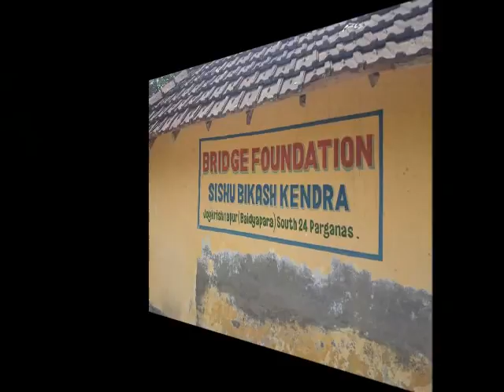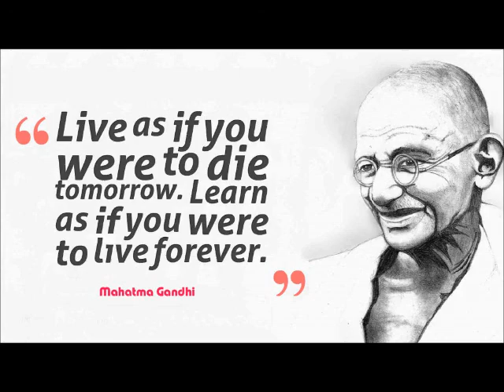St.Munchins College Calcutta Mission 2015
On the 28th of April 2015 after 6 months of fundraising with the school myself and 5 other students and 2 teachers went to Calcutta on a mission with the Bridge Foundation helping street children and teaching them, We nearly didnt make it with our guide falling sick a week from the mission and 3 days before our mission leader broke his leg. We refused to let it stop us and pushed forward with great help from the school and also founder of the bridge foundation Laeticia Gomes Buckley who words can not describe! this slideshow is the pictures we took that tells the story of our mission. and also The Bridge Foundation Facebook page for updates on the kids